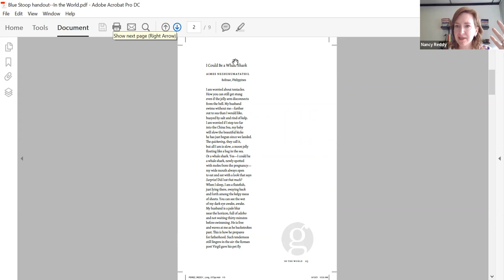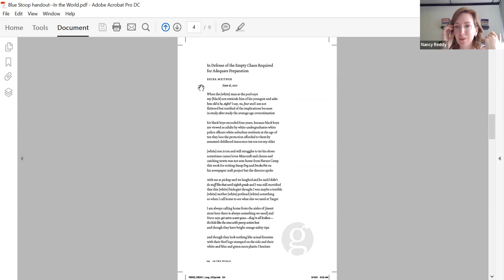In the World: Writing Motherhood Beyond the Domestic w/ Nancy Reddy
One stereotype of the motherhood poem is that it’s all sweetness and domesticity, a loving mother indoors with her child, doing crafts or baking cookies. But a recent spate of poetry collections is finally depicting mothering, and parenting more broadly, as a complex identity, a relationship that makes us reconsider our place in the political and natural worlds.

In this generative workshop featuring the poems of contributors to the forthcoming anthology The Long Devotion: Poets Writing Motherhood, participants will read the work of several writers whose experiences of parenting have changed the way they encounter the world. In addition to meditating on children’s wonder at nature, these poems ask questions about immigration, racism, climate change, health and illness, and the challenges of working motherhood.

We will consider work by Erika Meitner, Aimee Nezhukumatathil, January Gill O’Neil, Emmy Pérez, and Sasha West. After discussing several poems, we will write together. The workshop will include time for participants to share their drafts, compare experiences, and brainstorm directions for future writing. This workshop is open to mothers and caregivers of all genders; participants need not identify as parents.

Nancy Reddy is the author of Pocket Universe (LSU, 2022); Double Jinx (Milkweed Editions, 2015), a 2014 winner of the National Poetry Series; and Acadiana (Black Lawrence Press, 2018). She’s also co-editor, along with Emily Pérez, of The Long Devotion: Poets Writing Motherhood (UGA, 2022). Her essays have appeared in Poets & Writers, Electric Literature, Brevity, The Millions, and elsewhere. The recipient of a Walter E. Dakin Fellowship from the Sewanee Writers’ Conference and grants from the New Jersey State Council on the Arts and the Sustainable Arts Foundation, she teaches writing at Stockton University.